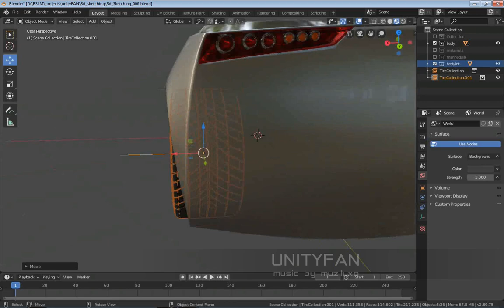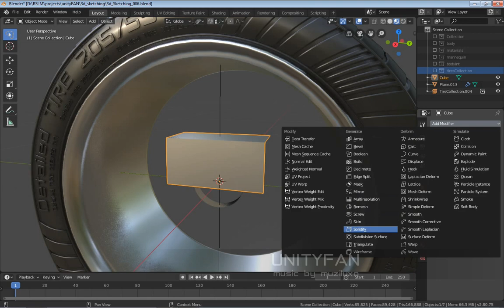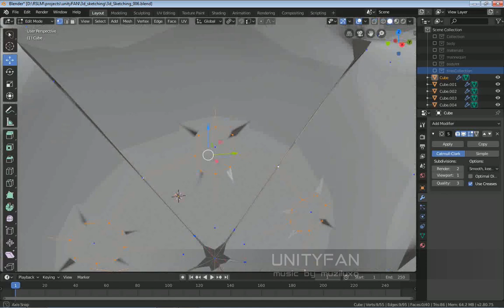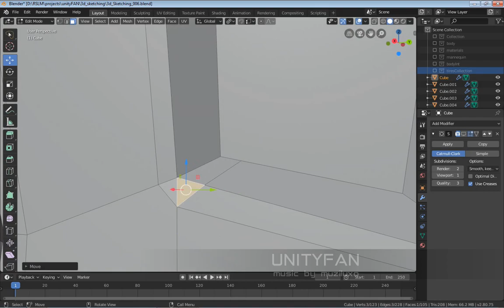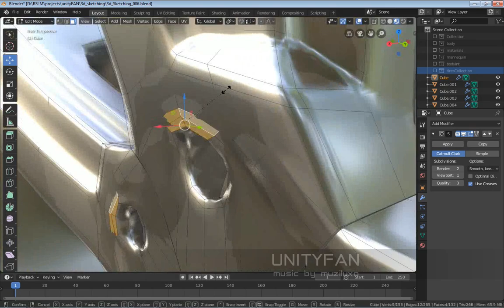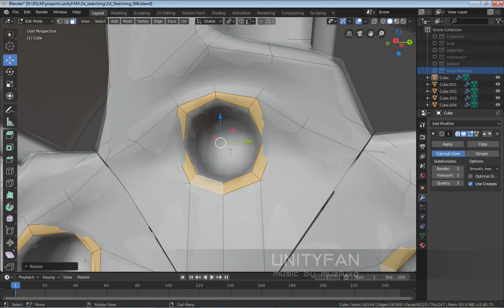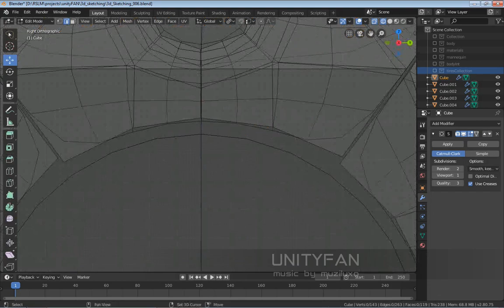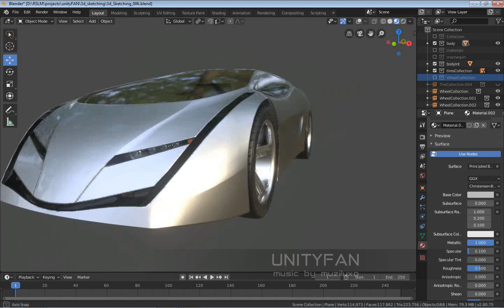#83 3d sketching a car in blender Part 06 - 4x timelapse